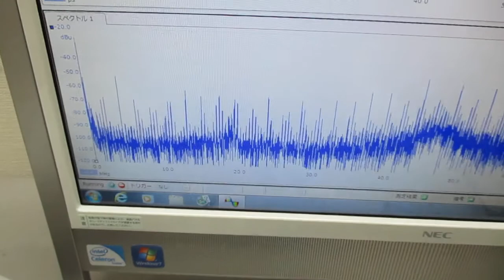オリジナル超音波実験（発振制御技術） Ultrasonic-labo